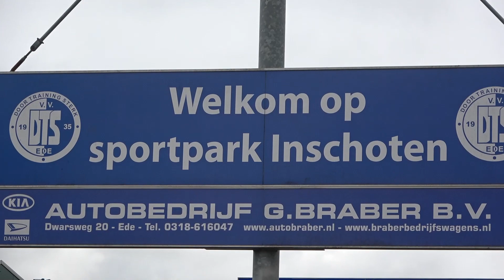Voor aanvang DTS Ede JO17-1 - vv DOVO JO17-1.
4e speelronde Divisie 7-B.

m.me/SpakenburgseVisspecialist
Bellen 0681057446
Info

100%voetbal dé nummer 1 online voetbalspecialist van Nederland, verkooppunt van schoenen, kleding, voetbaltenues & veel meer, is verder gegaan onder een andere naam, nl 11teamsports.